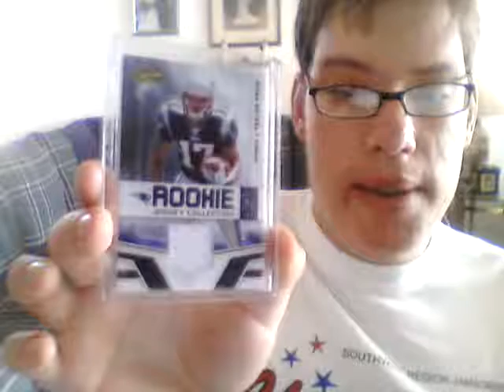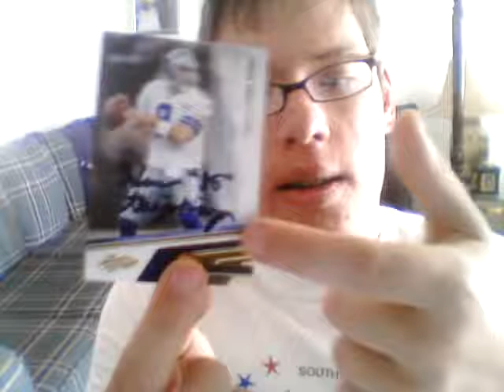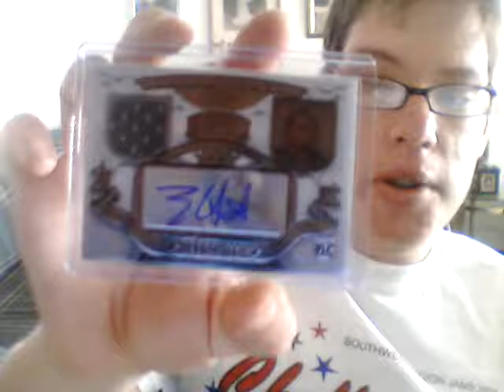2 Package Mailday 4-30-12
really nice cards! :)